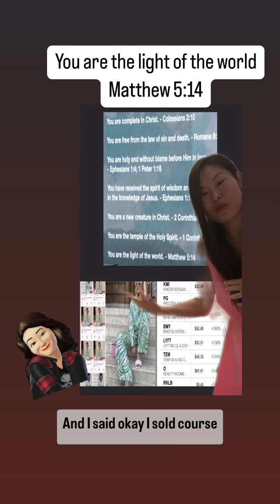How to share your faith online